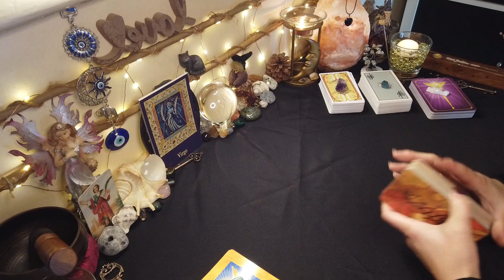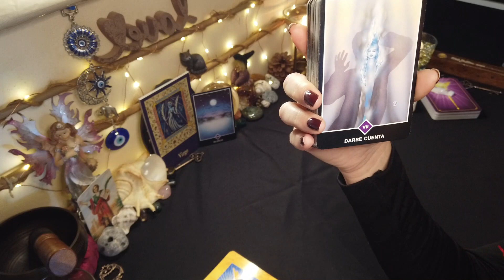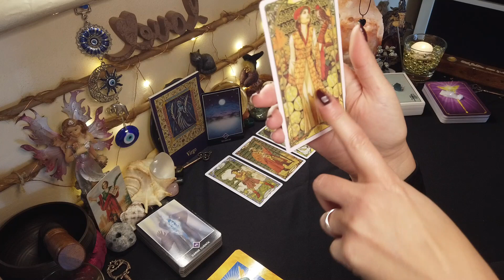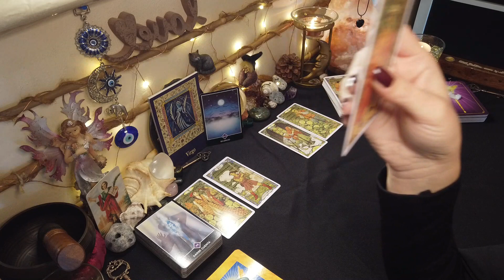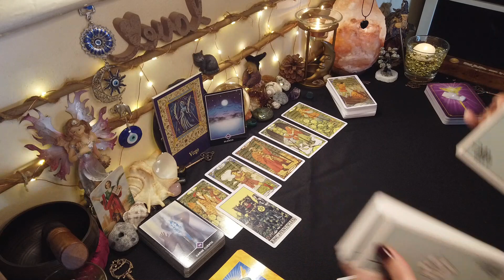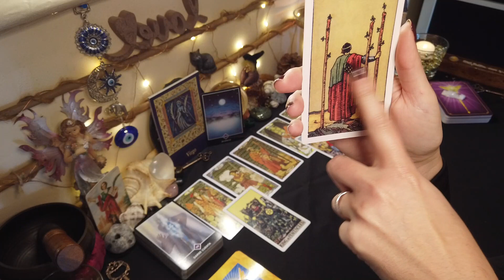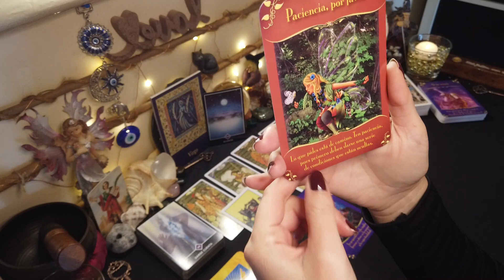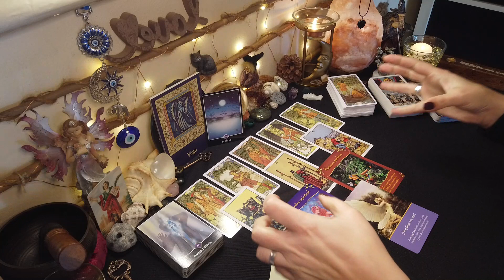♍VIRGO🔮¡AY VIRGO! DIFICULTADES 😱CONDICIONES OCULTAS 🫣 SITUACIÓN COMPLICADA🙄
VIRGO♍